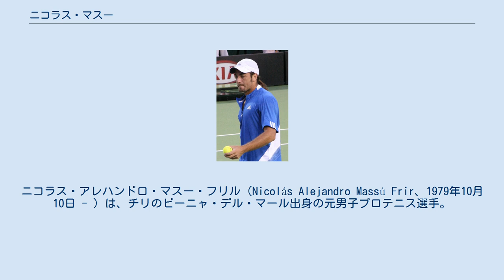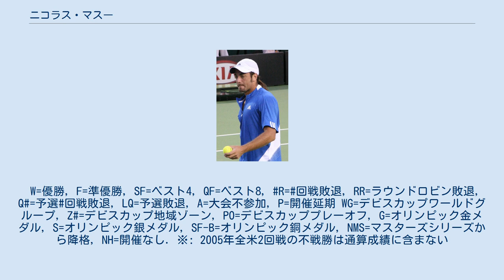ニコラス・マスー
ニコラス・アレハンドロ・マスー・フリル（Nicolás Alejandro Massú Frir、1979年10月10日 - ）は、チリのビーニャ・デル・マール出身の元男子プロテニス選手。
2004年アテネ五輪で男子シングルス・男子ダブルスともに金メダルを獲得した選手である。
これまでにATPツアーでシングルス6勝、ダブルス1勝を挙げている（アテネ五輪含む）。
 マスーの家族は祖父はハンガリー人で父親はパレスチナ出身の技師、母親はハンガリー出身の家政婦であった。
5歳からテニスを始め、1997年ウィンブルドン選手権と1997年全米オープンジュニア男子ダブルス部門で連続優勝した。
同年にプロ転向し、2000年シドニー五輪でもオリンピックのチリ選手団の旗手を務めたことがあった。
 2002年2月、アルゼンチン・オープンでプロ初優勝。
2004年アテネ五輪にて、フェルナンド・ゴンサレスと組んだ男子ダブルスでは決勝でドイツのニコラス・キーファー/ライナー・シュットラー組を6-2, 4-6, 3-6, 7-6, 6-4で破り、シングルス決勝ではアメリカのマーディ・フィッシュに6-3, 3-6, 2-6, 6-3, 6-4で勝利し、単複とも金メダルを獲得した。
オリンピックのテニス競技において男子選手が単複ともに金メダルを獲得したのは、1924年パリ五輪におけるビンセント・リチャーズ以来の偉業であった。
 2005年度はシーズンの早い時期に故障を抱え、シングルスでは世界ランキングを大きく落としたが全仏オープン男子ダブルスでフェルナンド・ゴンサレスとペアを組んで準決勝進出を果たしている。
この年の全米オープンで、マスーは初めて4大大会の4回戦に勝ち上がり、第8シードのギリェルモ・コリアに4-6, 6-2, 7-6, 2-6, 2-6で敗れた。
 2006年2月、マスーはブラジル・オープンでツアーシングルス6勝目を挙げた。
しかし、この後は4度の準優勝で止まり、現時点では2007年1月の地元のチリ・オープン決勝でルイス・オルナに敗れた試合を最後に、ツアーの決勝戦から遠ざかった。
 2008年北京五輪で、マスーは前回大会の金メダリストとして出場資格を与えられたが、シングルス2回戦・ダブルス1回戦敗退に終わった。
 その後は世界ランキングの下降により、ATPツアー下部のATPチャレンジャーツアーへの出場が多くなった。
2013年7月にエクアドル・マンタのチャレンジャー大会に出場したのが最後になり、8月に33歳で現役引退を発表した。
W=優勝, F=準優勝, SF=ベスト4, QF=ベスト8, R=回戦敗退, RR=ラウンドロビン敗退, Q#=予選#回戦敗退, LQ=予選敗退, A=大会不参加, P=開催延期 WG=デビスカップワールドグループ, Z#=デビスカップ地域ゾーン, PO=デビスカッププレーオフ, G=オリンピック金メダル, S=オリンピック銀メダル, SF-B=オリンピック銅メダル, NMS=マスターズシリーズから降格, NH=開催なし. ※: 2005年全米2回戦の不戦勝は通算成績に含まない